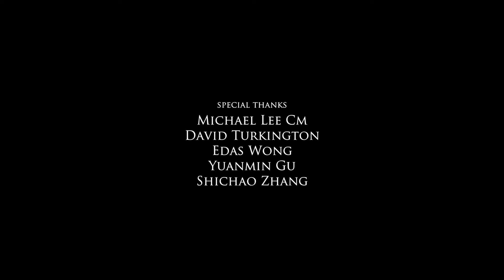Time lapsing through Hong Kong!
Beautiful timelapse video taking you through the bustling city of Hong Kong!